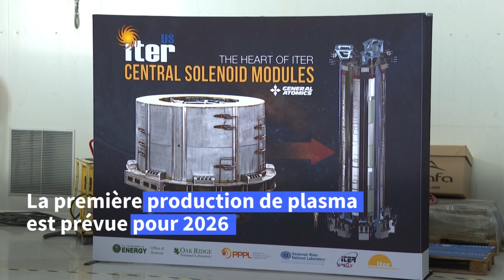Nucléaire: le réacteur Iter accueille l'aimant le plus puissant du monde | AFP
Un poids de 1.000 tonnes et la taille d'un immeuble de sept étages: la première pièce d'un gigantesque aimant, annoncé comme le plus puissant au monde, est arrivée sur le site du réacteur expérimental de fusion nucléaire Iter.